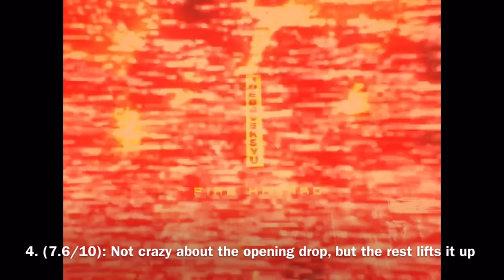Ranking JoeB - hazard statements EP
might be ep of the year

Rating system explained:
9-10: The best of the best
8-9: I’d regularly return to this
7-8: Good song, might be a playlist add
6-7: Would relisten to if I’m in the mood for it
5-6: Ok song, probably won’t return to it but I don’t mind it
4-5: Mediocre. Probably boring or just subpar
3-4: This is just bad
2-3: Getting unlistenable
1-2: This is rough
0-1: The deep end